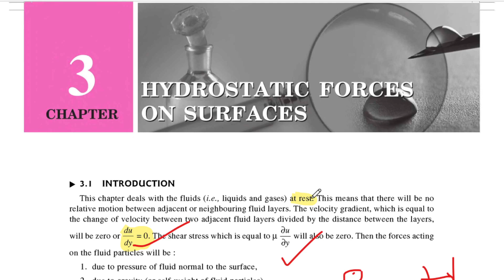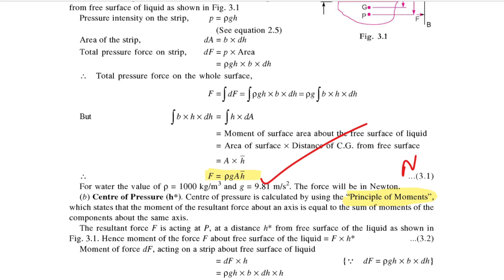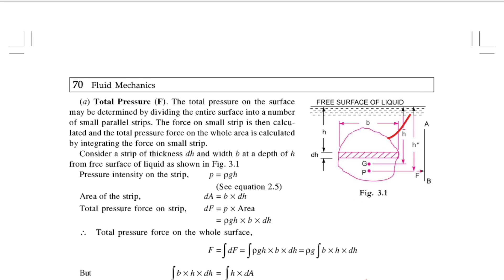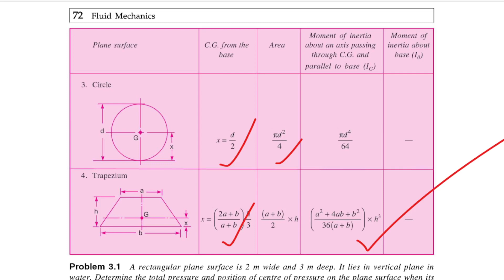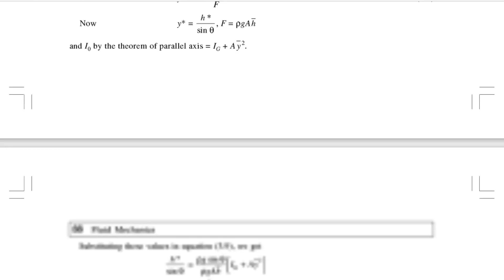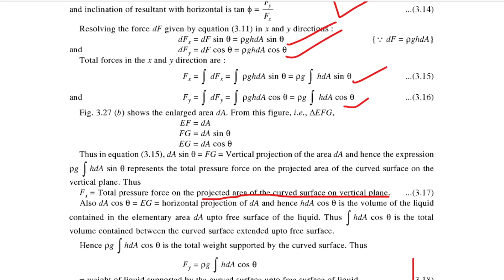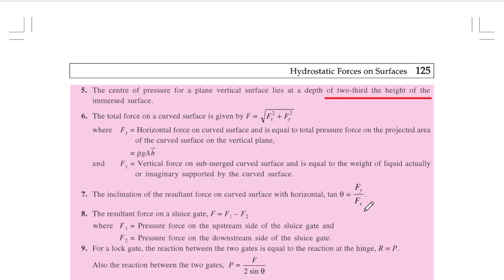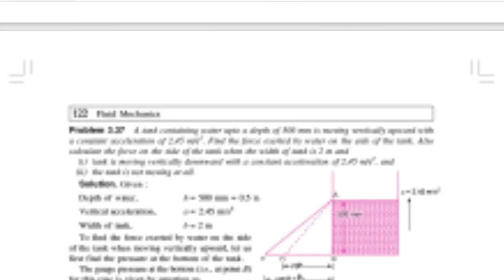Hydrostatics Forces | Fluid Mechanics | Tamil | Civil Engineering | Fluid Mechanics by RK BANSAL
A Text Book of  Fluid Mechanics by  RK BANSAL

Fluid mechanics is the branch of physics concerned with the mechanics of fluids (liquids, gases, and plasmas) and the forces on them.

  It has applications in a wide range of disciplines, including mechanical, aerospace, civil, chemical, and biomedical engineering, as well as geophysics, oceanography, meteorology, astrophysics, and biology.